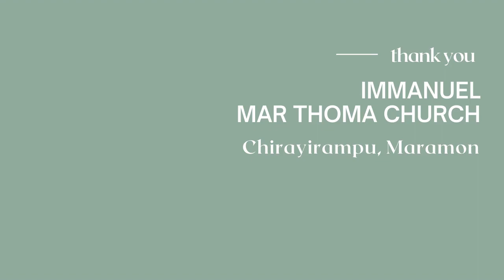അപ്പോസ്‌തോലത്വവും പ്രാപ്യതയും | ശ്ലീഹാനോമ്പ് ധ്യാനം - 4 | REV. JACOB MATHEW, PULLAD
Rev. Jacob Mathew (Pullad) is serving as the vicar of Immanuel Mar Thoma Church, Chirayirampu, Maramon.

Explaining our Heritage and Ministry, Equipping the Faithful in Worship, Orienting the Youth for Witness, Guiding the Children in Values, Analysing the Social Happenings for Better Living.

Immanuel Mar Thoma Church, Chirayirampu, Maramon